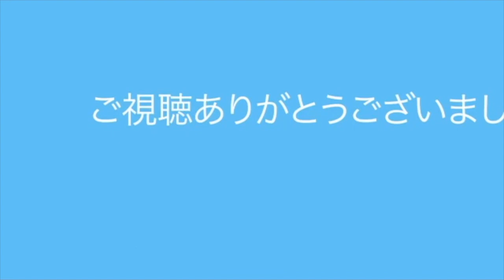【誤解を解く】家で見かけるクロゴキブリについて話す【それチャバネちゃうで】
はっさくです！
ゴキブリって色々な種類がいるんだぜ。

【はっさく】昆虫隊長と名乗る髭を生やした男。ボケたがるがあまり面白くない。蕎麦とチャーハン好物。